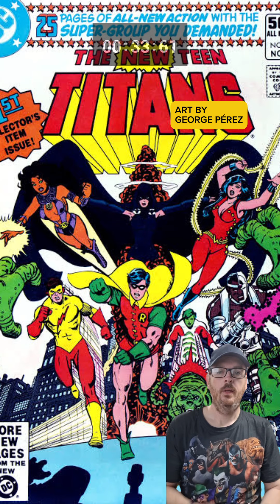SUPERS IN SIXTY(ish): NIGHTWING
Get your cram on with SUPERS IN SIXTY, a bite-size crash course (not deep dive) into various comic book characters! This time we look at Nightwing!